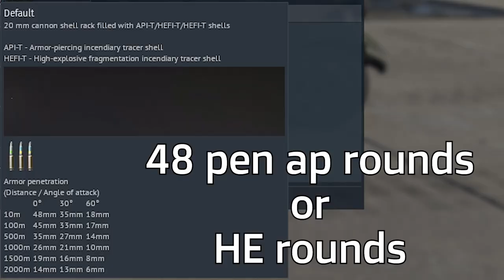Pink Guy on The Truck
It's another anti-anything

10 Hours Of Wii Theme Music
Outro - Upbeat Event Travel by Infraction - Good Vibe